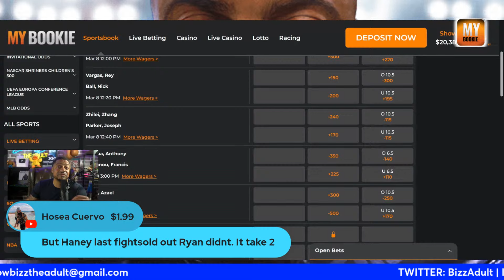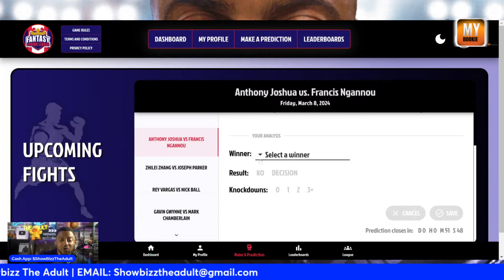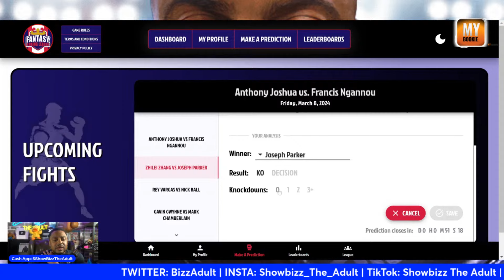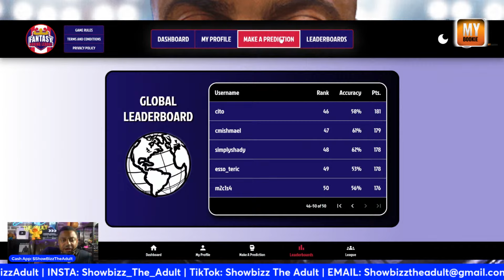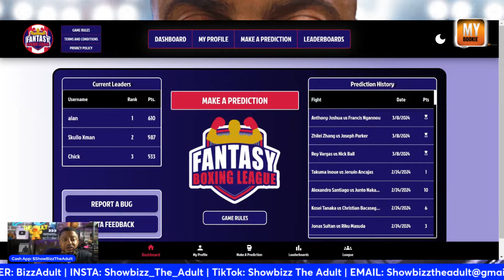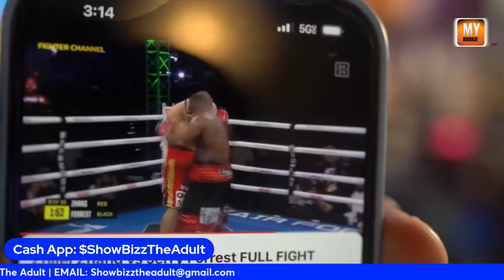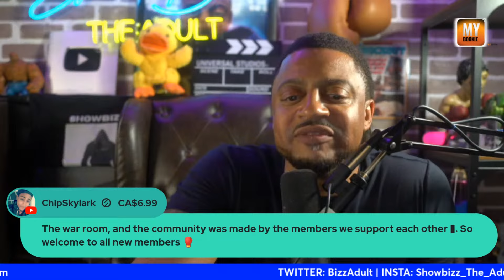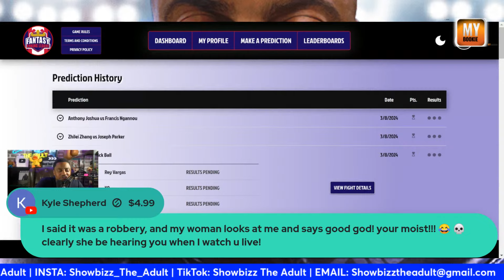Anthony Joshua Vs Francis Ngannou - LIVE COMMENTARY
00:00 Intro
04:00 ** SUPERCHATS **
06:57 IMPORTANT MESSAGE FOR THE BOXING FANS
14:40 I want boxing to be the best sport in the world
15:40 Ryan Garcia doing right
19:50 ** MY BOOKIE - BETTING TIME**
28:00 ** SUPERCHATS **
29:32 Showbizz Predicts Joshua making easy work of Ngannou
31:32 Showbizz Predicts Parker vs Zhang
35:30 Joseph Parker has done what nobody has done
39:30 Why Crawford don't fight Boots?
47:34 I didn't expect that from Crawford.
54:00 A problem with the black community
55:00 ChatRoom going ham on Baumgardner
01:00:10 Did I box professionally?
01:04:52 Women's GOAT
01:13:20 Showbizz is grateful for the community - Take a chance on yourself!
01:35:00 How boxing is scored
01:36:00 RIP Akira Toriyama
01:39:30 How my education helps me with the business
01:43:00 Ryan Garcia gameplan is a marketing genius
01:46:00 Why I won't fight any other Youtuber
01:56:00 It is obvious Canelo doesn't want anything to do with David Benavidez
01:58:30 I thought Canelo would win vs Benavidez, but not anymore
02:01:35 Ryan García Scared the shit out of me
02:02:03 AJ has no chin?
02:05:30 Shoutout to LUPE FIASCO
02:08:00 Devin Haney is a true boxer
02:14:37 Crawford Gave us a shitty fight and now they have to defend it
02:17:15 Showbizz Predicts the future on Canelo vs Munguia and Crawford vs Eubank
02:18:00 HipHop Talk
02:23:00 Does Eubank Jr deserve to fight Crawford?
02:24:55 Jake vs Mike can be a big event for boxing
02:30:15 Top 5 Marvin Gaye
02:18:00 More HipHop and Music Talk
**FIGHT**
02:49:45 Showbizz Starts calling Lerena vs Huni ROUND 9
02:56:00 ROUND 11
03:00:00 ROUND 12
03:01:40 Some people are losers
03:11:50 Why I think Parker knocks out Zhang
03:13:00 Wilder was washed vs Parker?
03:19:00 The Truth About Deontay Wilder
03:21:00 Explaining Parker winning vs Zhang
03:26:15 Canelo running from Benavidez
03:27:00 Ngannou knows Joshua is a different beast
03:28:50 The boxing community sees Joshua as soft
03:33:00 I wouldn't let my daughter date Conor Benn looks mean
03:37:00 RANDOM TALK
03:40:00 UNDISPUTED TALK
03:43:40 AJ vs Wilder
03:47:00 Best Spiderman
03:48:21 ** Fight Chamberlain vs GWYNE **
03:51:30 ROUND 2
03:55:40 ROUND 3
04:00:00 ROUND 4
04:02:00 KNOCKOUT
04:06:15 Many partners thought I was wack
04:06:40 How boxing works now
04:12:30 Can you become a promotion company
04:13:19 Bud Crawford is moving Like Mayweather
04:15:40 Tarver taught me how not to be a Fanboy
04:18:00 Now Terence Crawford fans have to defend this shitty fight
04:24:50 It Is time for Tank to prove he can be a great
04:34:00 We gotta Hold the big names to a certain standard
04:42:40 ** Fight - Madrimov vs Kurbanov **
04:46:40 ROUND 2
04:50:40 ROUND 3
04:53:50 My thoughts on the Philly shell
04:54:40 ROUND 4
04:58:40 ROUND 5
05:00:49 KNOCKOUT
05:02:33 Joseph Parker is used to a big dude,
05:07:03 Zhang looks horrible after 6 rounds
05:09:00 ** SUPERCHATS **
05:28:00 My thoughts on Tank and Shakur
05:30:00 ** Hillarious Fight - Vargas vs Ball - **
05:32:40 ROUND 1
05:36:40 ROUND 2
05:40:30 ROUND 3 Wrecking Ball gets showbizz heated
05:44:30 ROUND 4
05:48:30 ROUND 5
05:52:30 ROUND 6
05:56:30 ROUND 7
06:00:30 ROUND 8
06:03:50 Knockdown
06:04:30 ROUND 9
06:08:30 ROUND 10
06:12:30 ROUND 11
06:14:00 SHOWBIZZ knows they robbing the Wrecking ball
06:15:30 Knockdown
06:16:30 ROUND 12
06:24:00 Robbery of the year
06:28:00 ** SUPERCHATS**
06:35:40 Showbizz is moist
07:01:20 ** Fight - Parker vs Zhang **
07:05:20 ROUND 2
07:09:20 ROUND 3
07:11:30 KNOCKDOWN
07:13:20 ROUND 4
07:17:20 ROUND 5
07:21:20 ROUND 6
07:25:20 ROUND 7
07:29:20 ROUND 8
07:31:15 KNOCKDOWN
07:33:20 ROUND 9
07:37:20 ROUND 10
07:41:20 ROUND 11
07:45:20 ROUND 12
07:49:00 END of the fight talk
07:55:50 Joseph Parker is the man
08:01:15 Parker vs Zhang rematch
08:04:00 Zhang disappointed me
08:06:00 Joshua is going to show there are levels in boxing
08:11:00 Joseph Parker's resume is nuts
08:13:47 Last thoughts on AJ vs Ngannou
08:17:30 Parker vs Usyk would be nice to see
08:17:54 Aj is one of the hardest punches and people forget
08:21:10 ** Fight - Aj vs Ngannou **
08:23:00 Knockdown
08:25:10 ROUND 2
08:27:10 Knockdown
08:27:30 Knockout
08:29:17 Showbizz is pissed!
08:30:40 Aj sent Ngannou back to MMA
08:34:40 I don't get why people don't take Aj seriously